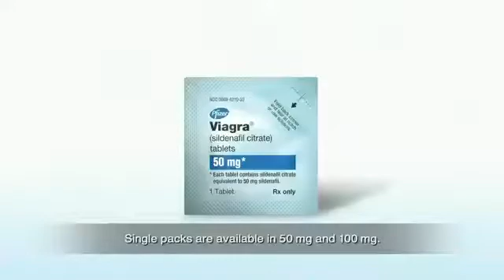Viagra: Tree House